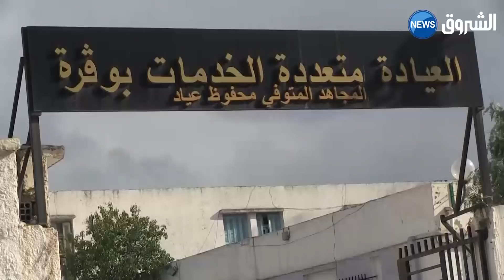البليدة | سلطات بوقرة تغلق الشوارع الرئيسية للمدينة بقوالب إسمنتية